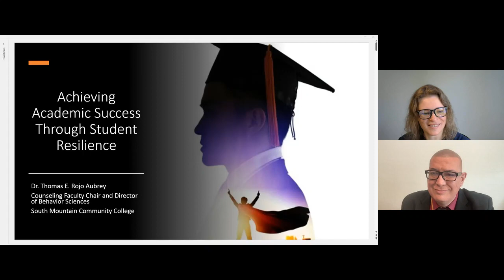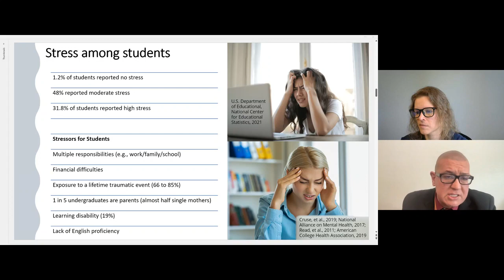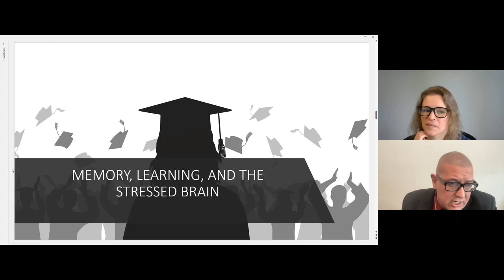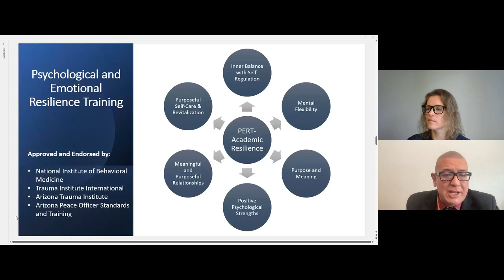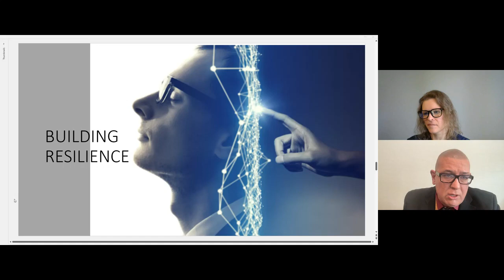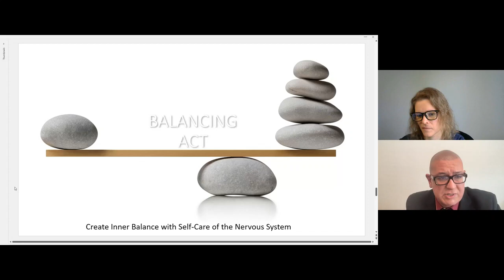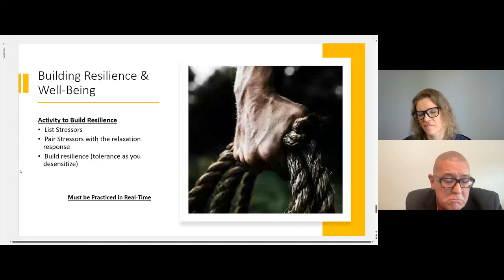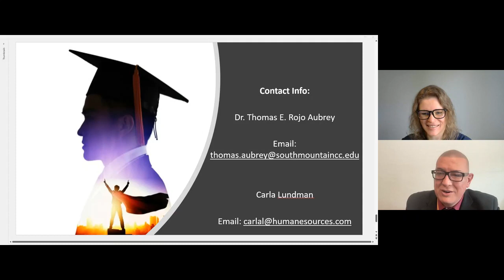Achieving academic success through student resilience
Hear Dr. Thomas E. Rojo Aubrey in this webinar on Achieving academic success through student resilience. Prepare students psychologically and emotionally for the demands they will face in school and in their personal lives. In this webinar learn a groundbreaking model that uses scientifically proven methods to foster students' academic resilience, enhance well-being, and improve physical and mental health. Improve students' quality of life and see increased persistence, perseverance, and completion rates.